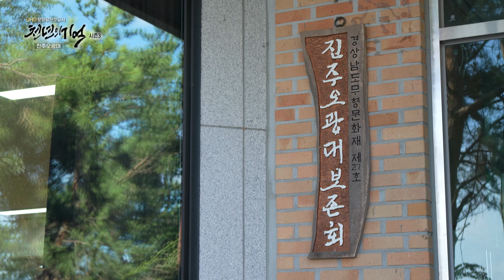[천년의 기억] "최초의 대본이 채록된 가면극" 진주오광대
천년의기억